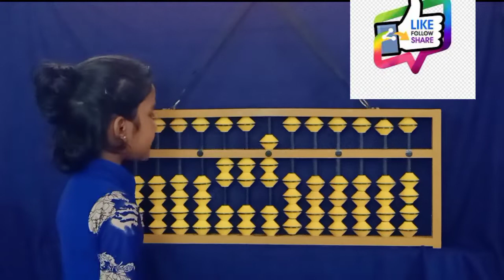ABACUS || Triple digit addition by Adithi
Triple digit addition by our student Adithi. She is studying in LKG